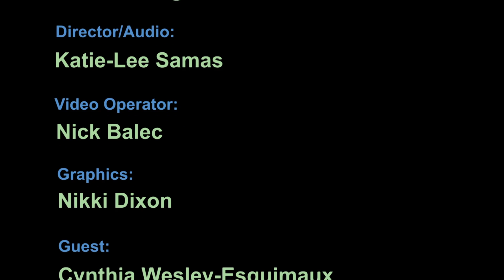Spirit Canoe Episode #5